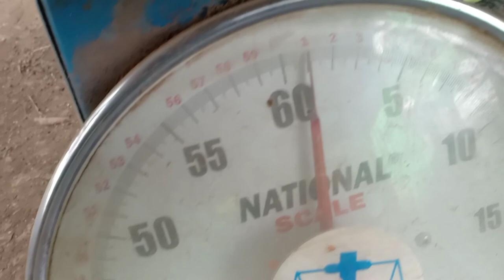Agri EZ Sweet Corn and Silage for pigs